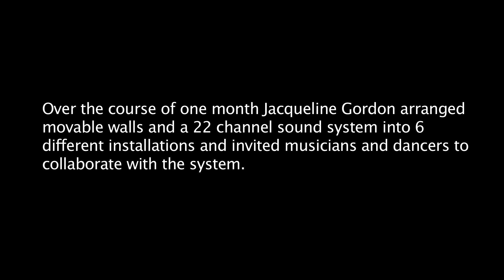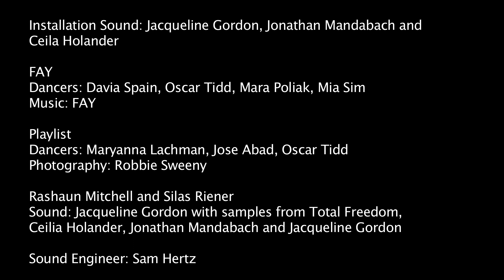Jacqueline Gordon: Inside You Is Me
The Lab